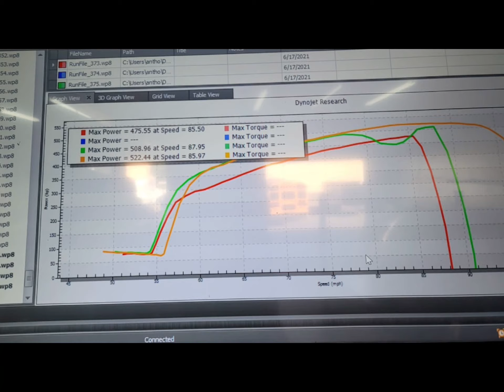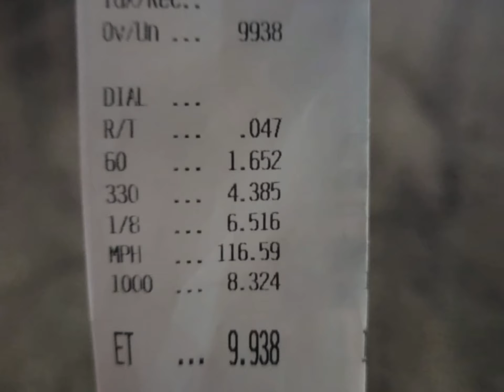La BBSITA K24 AllMotor! 9.93@133mph